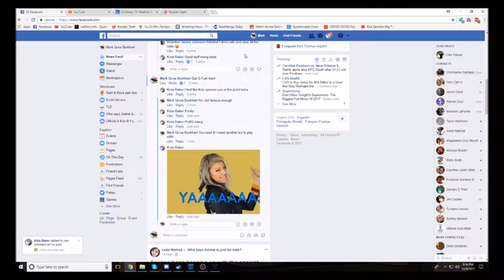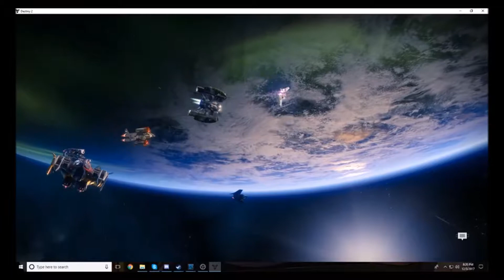Destiny 2: Leviathan Raid Part 1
Mistakenly uploaded part 2 before part 1 of this. Watch this part first of my clan and I doing the Leviathan raid in Destiny 2.